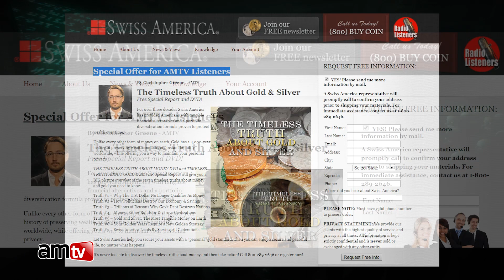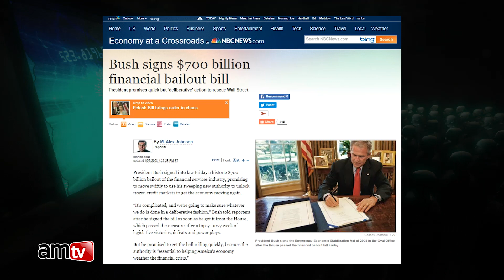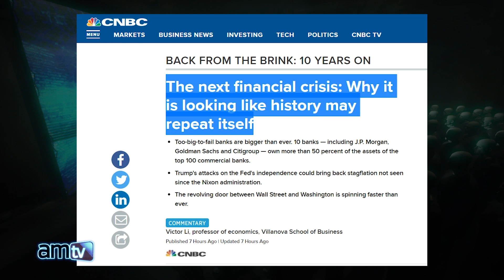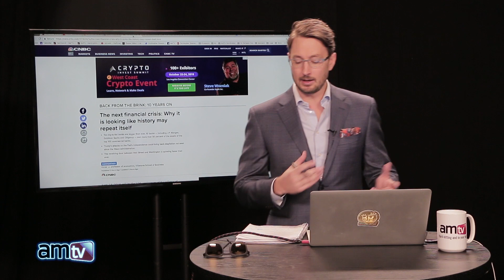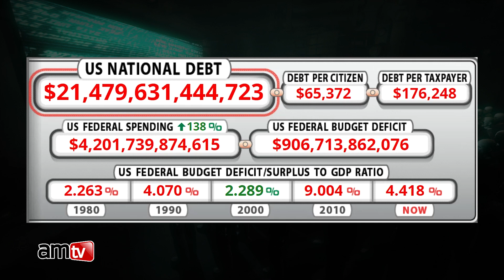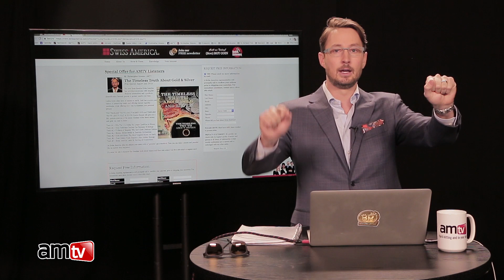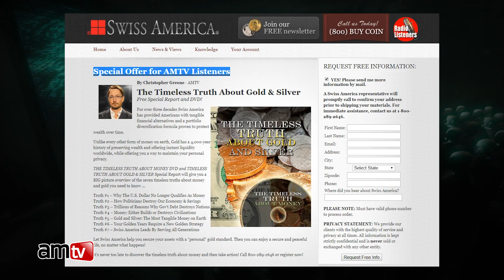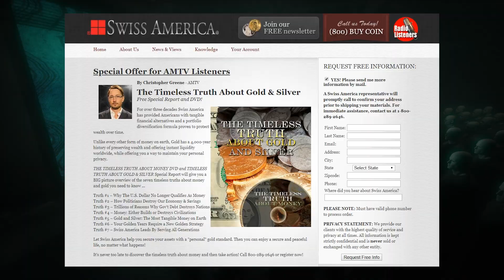Why Gold, Why Now? -Swiss America/AMTV Webinar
Christopher Greene, host of AMTV, covers the nuts and bolts of why owning precious metals right now is an extremely wise move. Chris explains things Wall Street will never tell you about how to keep your nest egg and retirement safe using physical gold and silver.

Interested in learning more?